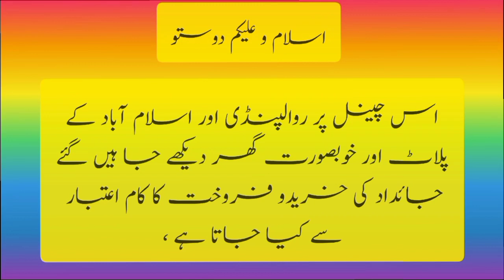1.5 Marla Corner house 🏘️ for sale in Rahmat Town Rawalpindi | Bajwa Property dealing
1.5 Marla Corner house 🏘️ for sale in Rahmat Town Rawalpindi | For sale | Bajwa Property dealing |
#1.5marlanewhouseforsaleinrawalpindi
#3.5marlahouseforsale
8Marla cornerplazaforsale
#6.5marladabalstoryhouseforsale
3Marla house for sale
7Marla new house for sale
#2.5newhouseforsaleinrwp
#2.5marlagarforsale
8marlahouseforsaleinlahore
8Marla plot for sale
2.5marlanewhouseforsale
#2.5marlaliwprricehouseforsale

پیارے دوستو چینل کو سسکراہیب ضرور کرین اور ویڈیو کو شیر بھی کرین اور گھر پسند آے تو رابطہ کریں